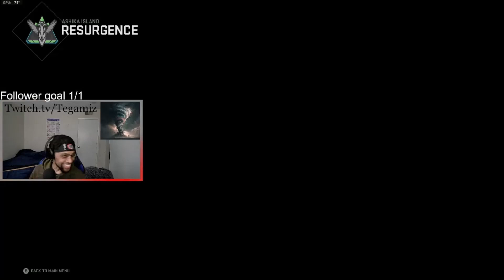EBR-14 is soo underrated! Ashika Island... Going against the meta.